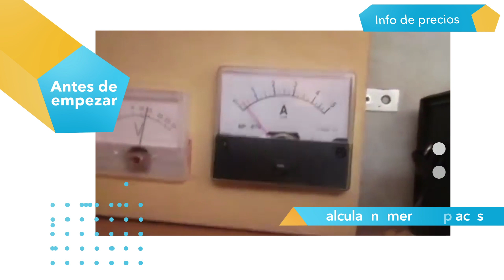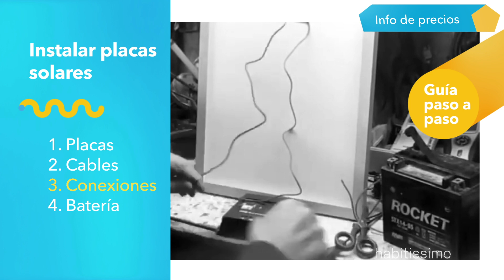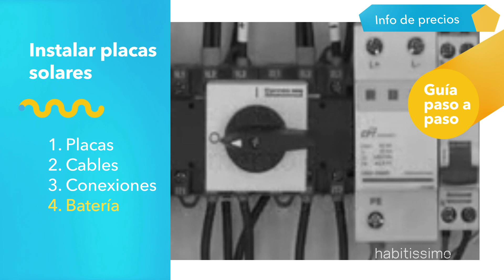¿Cómo instalar placas solares en el tejado de casa? - habitissimo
Conoce de mano de los profesionales cómo tener una casa con placas solares para el suministro eléctrico, agua sanitaria o calefacción. Instalar las placas solares en el tejado de una casa reduce el recorrido de las conexiones y el espacio ocupado. Descubre cómo se montan las placas solares en tan solo unos días y consigue una casa autosuficiente.

Este vídeo condensa en pocos minutos las reformas reales que los siguientes canales de YT han compartido. Gracias a su experiencia y talento, hemos podido mostrar con muchos ejemplos diferentes de cómo instalar placas solares en un tejado de una forma clara, ordenada y sobre todo muy resumida. No obstante, te animamos a que visites los canales para poder ver las reformas completas.

EnergiebauItalia
SimaticFV
supertury52
Nicola Narduzzi
SMA Solar Technology
valeniaspa
Soladria
MWBMrFacile
Domo Electra Manuel Amate
Francos House
Perry Gonzalez
Auto Solar Energy Solutions SLU
supertury52
Gianluca effe
francesco porsia
ilaria giannoni